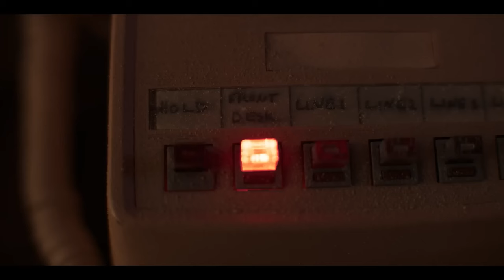NIGHT SHIFT | Official Trailer (NEW 2024)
While working her first night shift at a remote motel, a young woman, Gwen Taylor (Phoebe Tonkin), begins to suspect that she is being followed by a dangerous character from her past.  As the night progresses, Gwen’s isolation and safety, however, are made all the more worse when she starts to realize that the motel might also be haunted.

CAST: Phoebe Tonkin, Madison Hu, Lamorne Morris, Patrick Fischler, Christopher Denham

DIRECTOR: The China Brothers